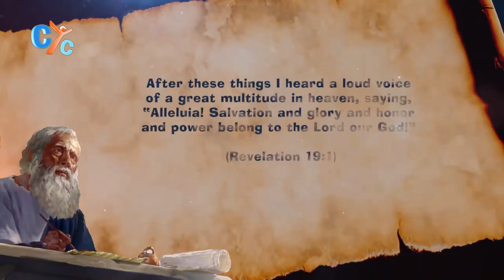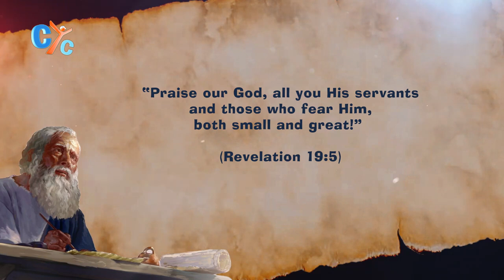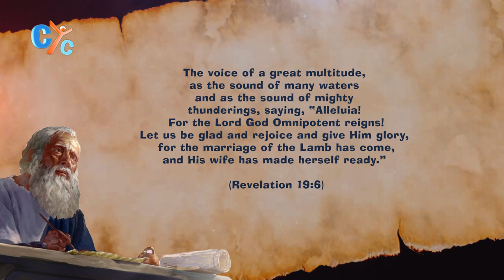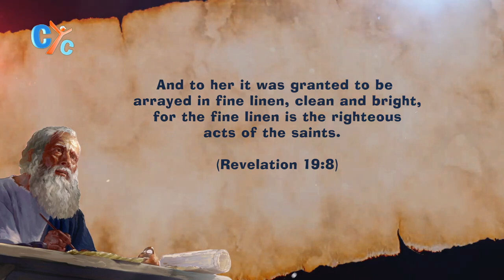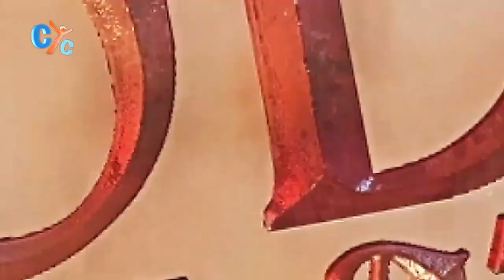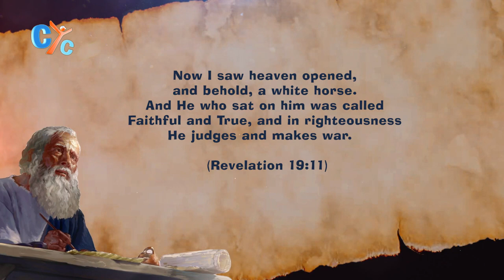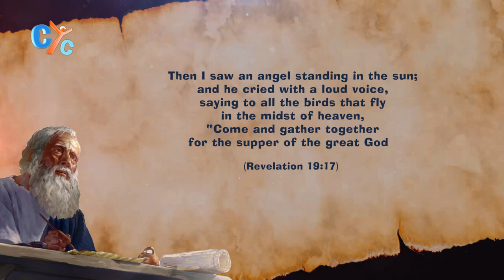HE Metropolitan Youssef: Heaven Exults over Babylon~Chapter 19~God's Revelation E21 @ CYC~02/23/23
His Eminence Metropolitan Youssef:
"Heaven Exults over Babylon" ~ Chapter 19 ~ God's Revelation E21
 Delve into Chapter 19 and the joyful themes that follow the destruction of Babylon. Discover the powerful message of praising God for His victory, salvation, and glory, and the symbolism of the marriage between the Lamb and His bride, the Church. Explore the stages of our relationship with God and the ultimate consummation of our union with the Son of God at the Second Coming. An enlightening discussion of God's love and faithfulness with His Eminence Bishop Youssef and Rev. Fr. Aaron.